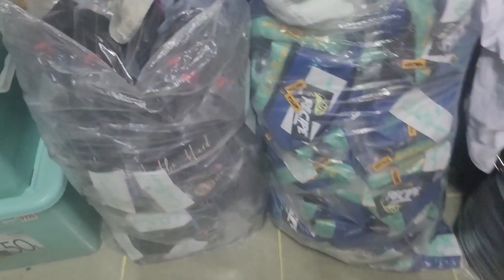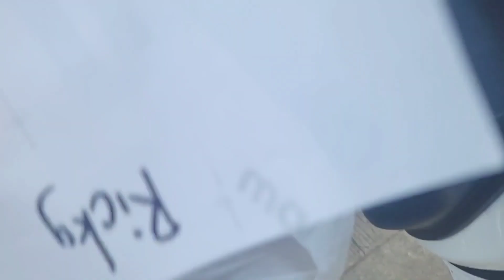Wasted Monday - NiNONG